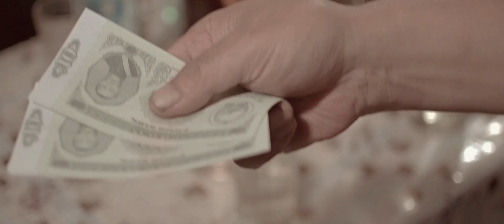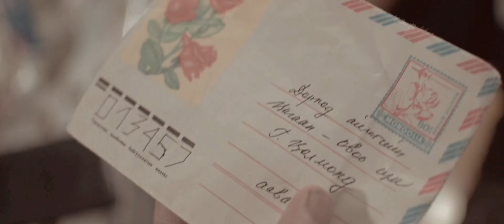Dashdemberel-Nutag aav Н.Дашдэмбэрэл-Нутаг аав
Singer: N.Dashdemberel
Lyrics by: Ch.Altantulhuur
Video: SHINE production